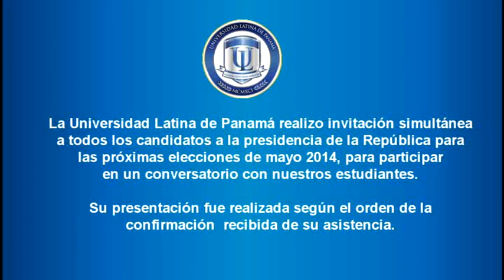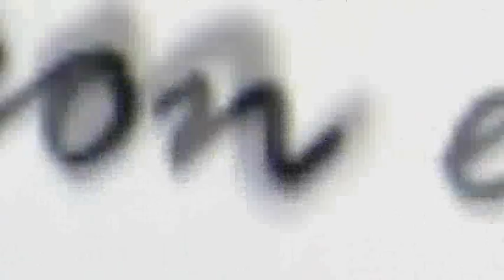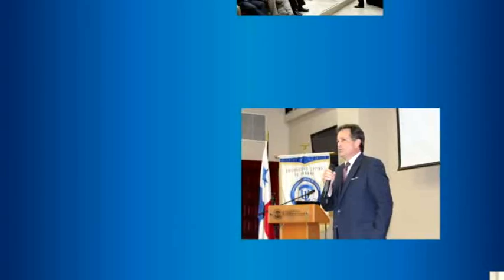"Conversatorios con estudiantes de nuestra ULatina"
Como la juventud es una parte importante en nuestro país, los aspirantes a presidente de nuestra República de Panamá, Juan Carlos Varela, José Domingo Arias y Juan Carlos Navarro estuvieron realizando conversatorios, cada uno respectivamente, dando a conocer así, sus propuestas a nuestros estudiantes.